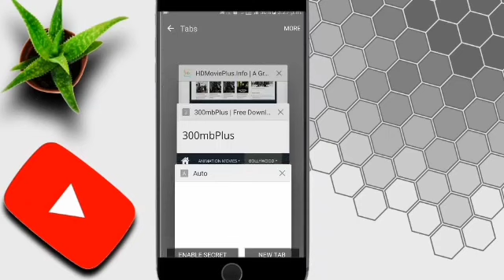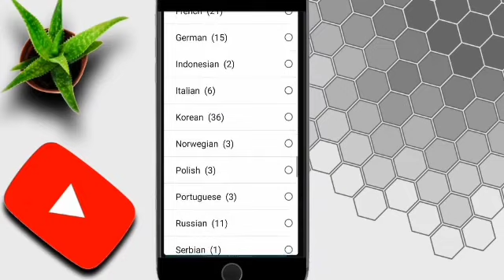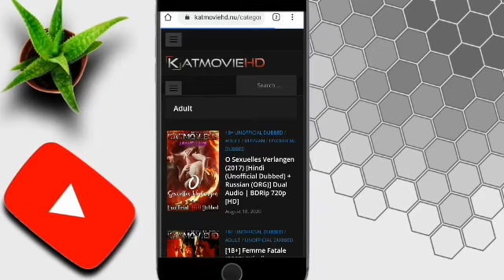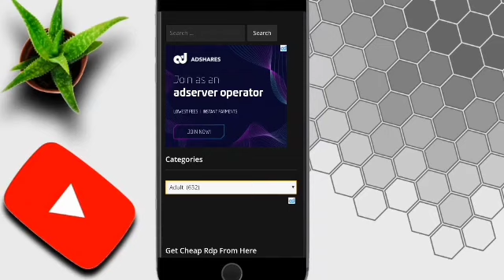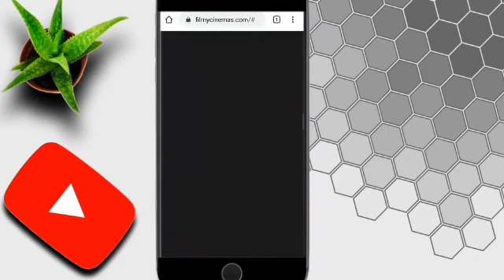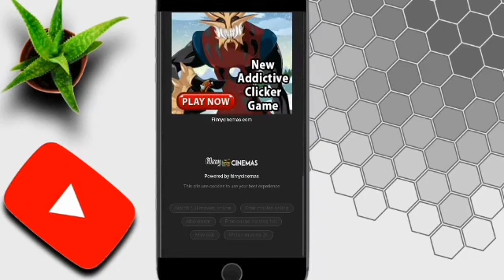Top 3 website for adult movies... 18+ only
The best Italian erotic movies list | top 10 erotic movies list | 18+ movie listerotic